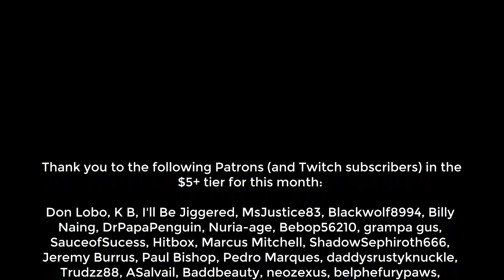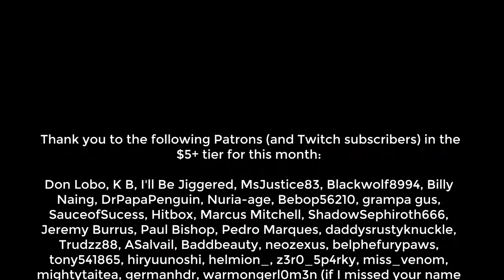Let's Play Fallout 4 HEAVILY MODDED [Episode 53] (Gameplay / Commentary)